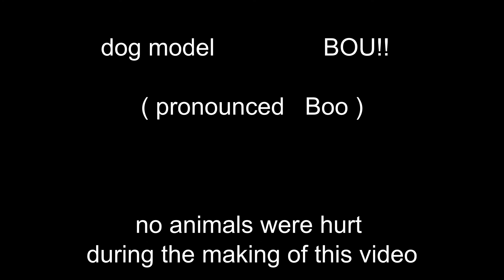Welcome to 435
for family and friends who can't come see our place yet